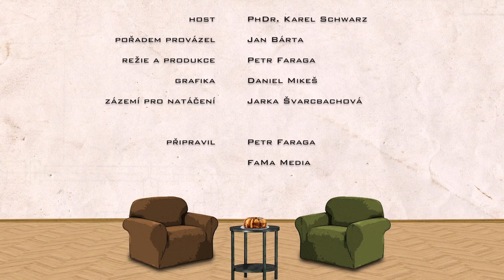V čekárně - PhDr. Karel Schwarz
PhDr. Karel Schwarz je předseda Evropské sítě proti chudobě (EAPN) ČR a člen evropského Výkonného výboru EAPN.  Vystudoval obory sociologie, demografie, filozofie, výchova a vzdělávání dospělých na Filozofické fakultě Univerzity Karlovy v Praze. Do roku 1989 pracoval jako redaktor, poté jako vědeckotechnický pracovník v oblasti kultury. Podílel na obnovení sociální práce Českobratrské církve evangelické a stal se v červnu 1989 prvním ředitelem obnovené Diakonie. Od roku 1986 působí pedagogicky na různých typech škol (gymnázium, střední odborná škola sociální, vyšší odborná škola, Univerzita Karlova). V letech 2003 – 2012 byl předsedou Asociace NNO v ČR a 2005 – 2012 členem Rady vlády ČR pro NNO.